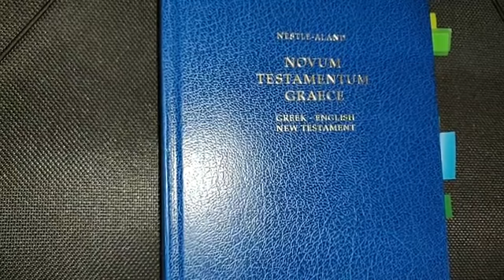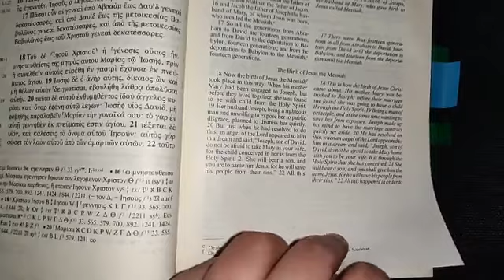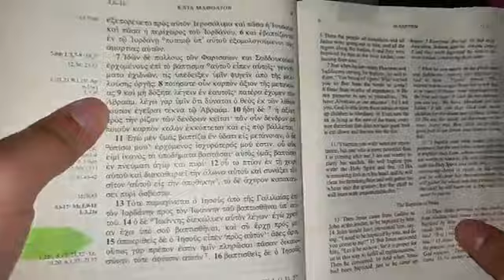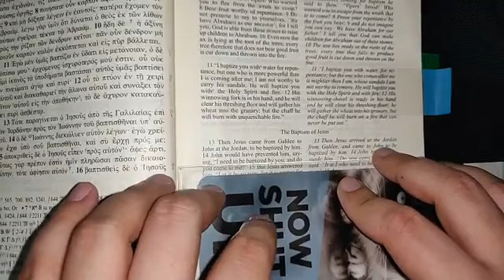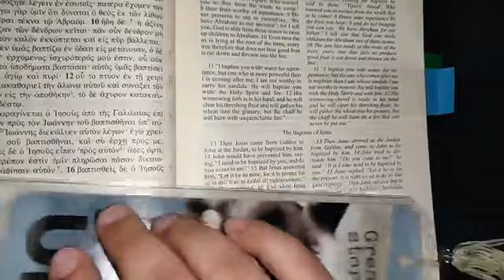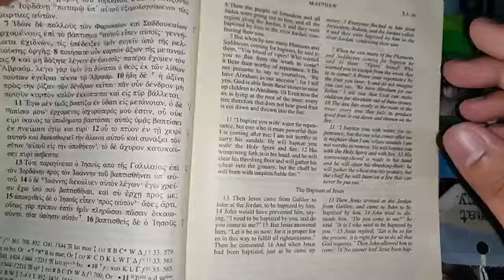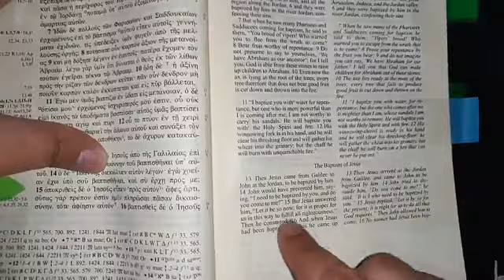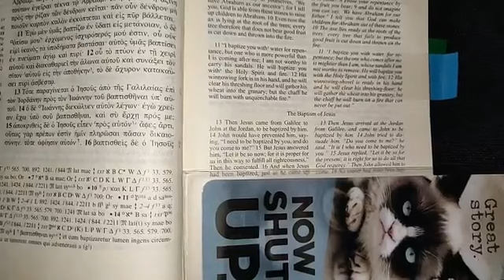Quick Bible Study Part:1 With Ijaz Ahmad | Speaker Corner